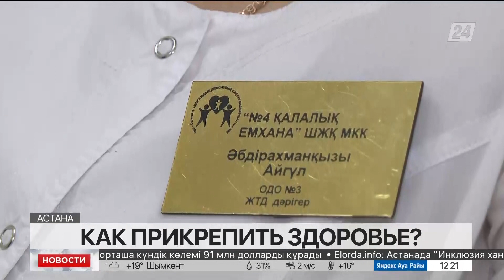Выпуск новостей 12:00 от 03.10.2022